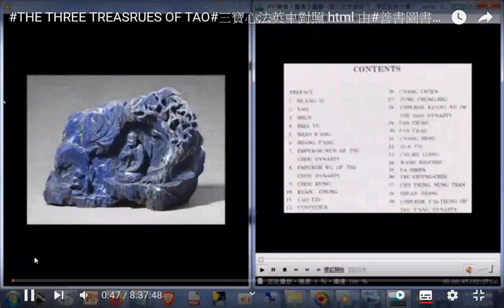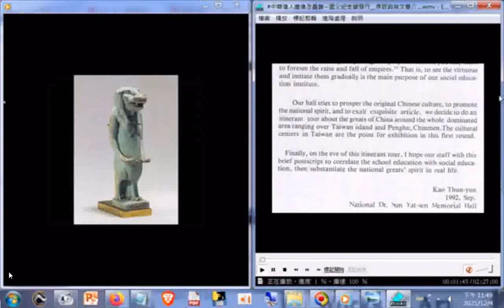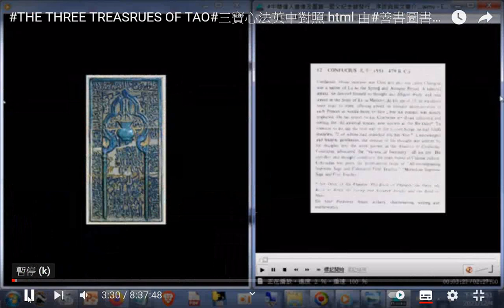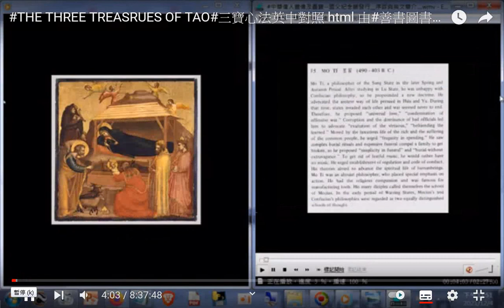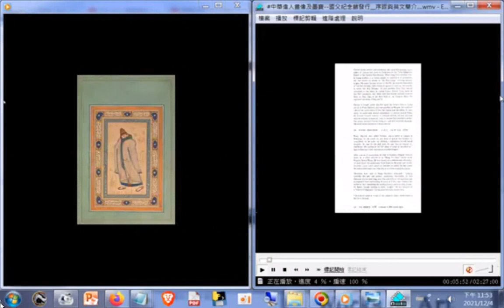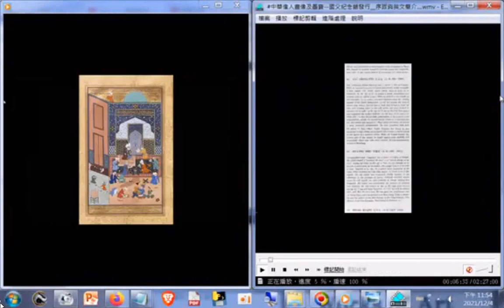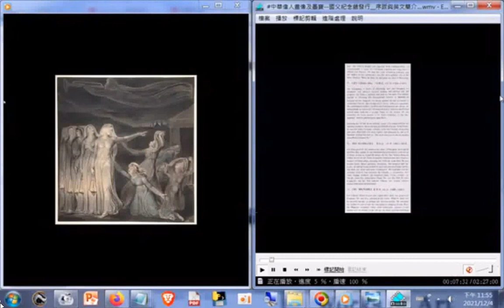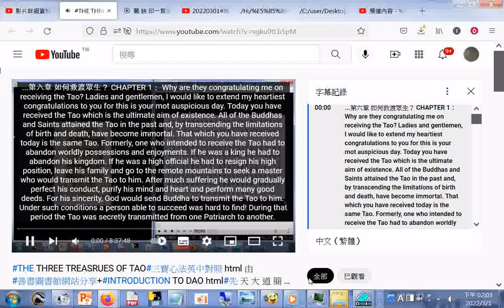youtube影片 觀看#CC字幕#開啟字幕記錄紀錄 網址 THE THREE TREASRUES OF TAO 三寶心法 主講者 伍靜妙 翻譯者 MR JEROME WILLIAM McCAR